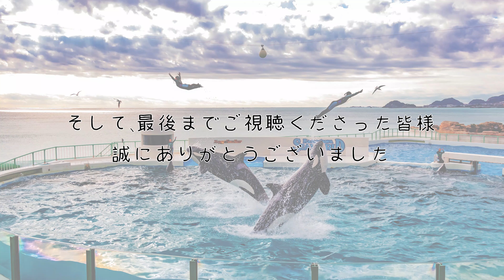【９分弱で振り返る】2020年のどんどんの作品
今年もあっという間の１年でした。2020年もいろんな出来事がございました。。。皆さんはどうでしたか？良かった人も良くなかった人も、来年は良い年になりますようお祈り申し上げます。少々早いですがよいお年を！

今日は今年に撮影してきた写真たちを振り返っていこうと思います。
是非ご覧になってください！また動画と合わせて写真を投稿している下記ＳＮＳもフォローいただけると嬉しいです！

そして私事で恐縮ですが、当チャンネルも２周年を迎えました。
今後もいきものの魅力発信を通じて多くの方に水族館・動物園へ行ってみようと思ってもらえるよう日々頑張っていこうと思います！

◆挿入歌・エンディングテーマ
作曲・編曲：石野絢也 様

◆撮影機材リンク
・EOSR6

■自己紹介
首都圏に生息する海獣愛好家です。最近はカワウソに夢中！
水族館へはあまり足を運べないので、更新頻度は多くはないのですが…どうぞよろしくお願いします。

◆楽曲提供
・Nash Music Library 様
・騒音のない世界(beco)様

◆最後まで読んでくださった皆様
今年はカメラの乗り換えなどもあり個人的に楽しむことができた１年でした！ですが社会情勢もありなかなか外出も抑え気味な１年でもありました、、、
今月も水族館に行けてなく、当たり前のように行けてた日々が懐かしいです。。。あれですね、大切な物は失ってから気が付くというものですね。